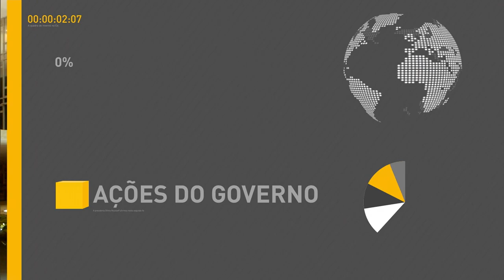Abono salarial para nascidos em maio e junho começa a ser pago hoje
REPÓRTER NBR 9H - 16.03.17: Presidente Michel Temer manifestou satisfação com o reconhecimento feito pela agência Moody's aos esforços do governo para recuperar a credibilidade da economia, reduzir a inflação e retomar o crescimento do país. E ainda: Começa a ser pago nesta quinta-feira (16), o abono salarial do PIS ano-base 2015,  para os nascidos em maio e junho.